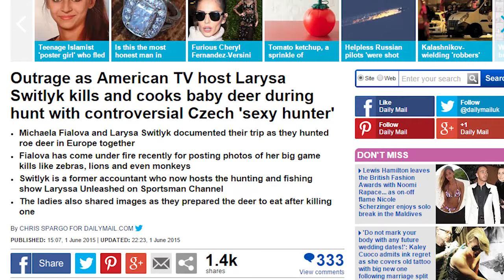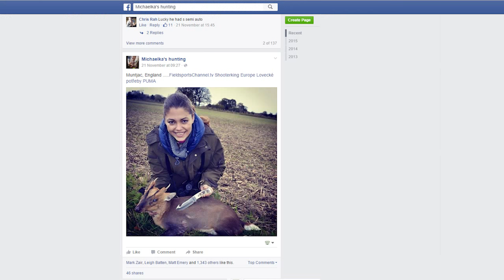Hunting Muntjac, Chinese Water Deer & Fallow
It's the English Home Counties deerstalking triple. Top Czech shooter Michaela Fialová is in the UK with stalker Paul Childerley to try for a muntjac, a Chinese water deer and a fallow on two estates in Bedfordshire and Hertfordshire. Plus they both enjoy kickboxing. Sparks fly.